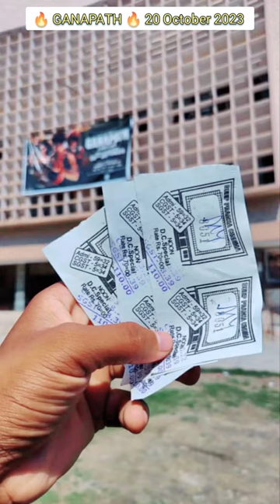new movie 🔥 गणपत 🔥 पहली बार जा रहे हैं। सिनेमा हॉल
1976 allownce is made for" purpose such as a critism
comment news reporting teaching, scollarship and reasech
fair use of content

your search:-

Ganapath
ganapath movie review
ganapath movie songs
ganapath movie
ganapath teaser
ganapath trailer
ganapathi songs
ganapath review
ganapath
ganapath public review
ganapath full movie
New movie Ganapath
new movie ganapath
new movie ganapath tiger shroff
new movie ganapathi songs
new movie ganapath trailer
ganapathi new movie
new movie ganpat
new hindi movie ganapath tiger shroff
tiger shroff ki new movie ganapa
ganapath new movie 2023
kriti sanon new movie ganapath
minivlog
mini vlog
mini vlogger
mini vlog by kaif
mini vlog tamil
mini vlog kooku
mini vlog shorts
mini vlog mania
mini vlog 090
mini vlog song